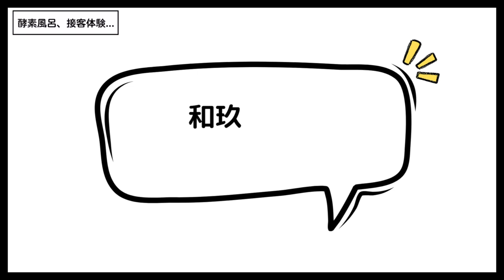【リフレッシュ】軽井沢の完全プライベートサウナを堪能！4人で最高の”整い”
フォスファミ若手俳優メンバーの軽井沢旅、最終回！
これまでの動画は見てくれたかな？？
今回からは和玖も参戦！！
酵素風呂の接客、散策、サウナと盛りだくさん！
ぜひ、最後までお見逃しなく！

フォスター 公式Instagram